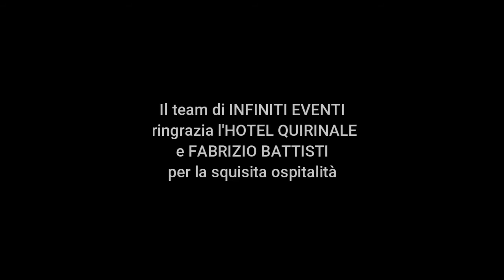Backstage servizio fotografico bodypainting del Carnevale veneziano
Shooting a tema veneziano con le modelle truccate da tre bravissime bodypainter. Claudia Priorini, Barbara Maranta e Ilaria Fumarola.
Gli abiti sono stati eseguiti dalle sapienti mani di Eugenia Guidoni e Rita Morello.
La location ci è stata gentilmente offerta da Fabrizio Battisti dell'Hotel Quirinale.